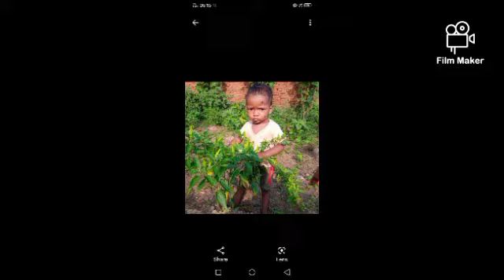vikash Jungle kahin chhuna man ke vikash Santhali video Nabi ka chhora man ke Nagpuri song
Ajay murmu Vikash Besra
Santhali video Rani Kumari
Abhishek murm Manjhi Manjhi
Rahul besra
Anand  besra